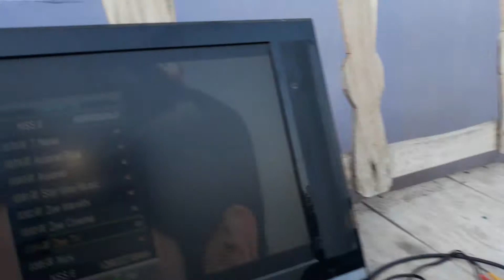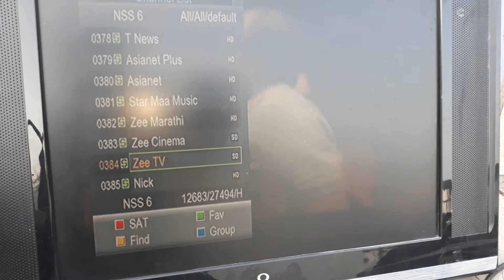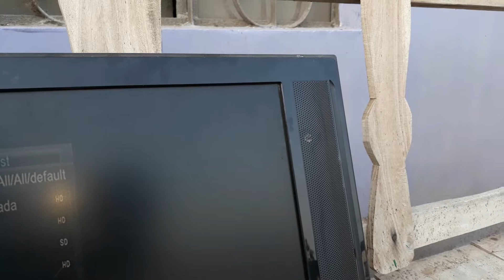All indian tv chenls free to Air 98 dg par